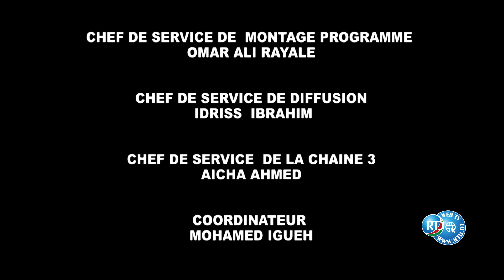Janat Niqmata N°10